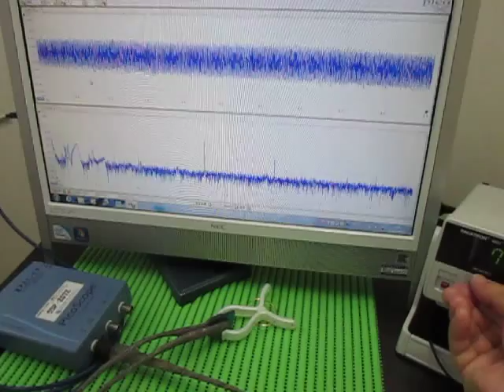超音波プローブ実験 Ultrasonic probe experiment